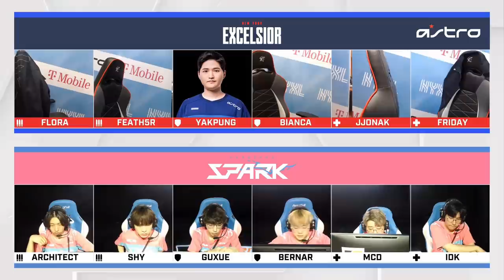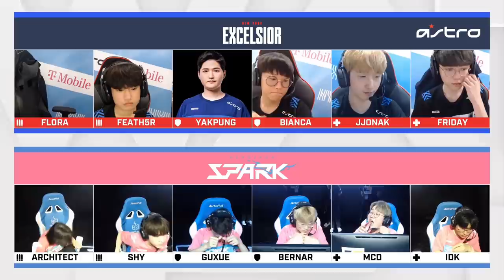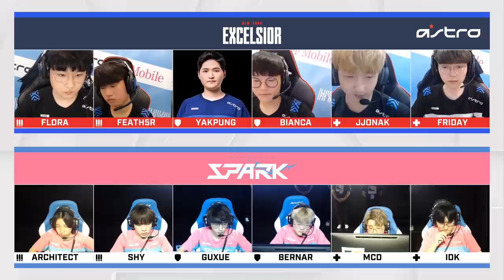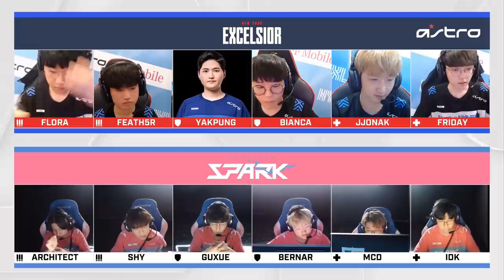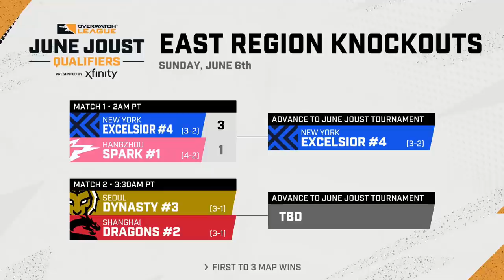New York Excelsior vs Hangzhou Spark | June Joust Qualifiers | Knockouts — East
Qualifiers for the June Joust are almost over! Join us from June 3-6 to catch all of the action!

Overwatch League Teams:
- Shanghai Dragons:
- Philadelphia Fusion
- Seoul Dynasty
- Paris Eternal
- Florida Mayhem
- Atlanta Reign
- Houston Outlaws
- Dallas Fuel
- Washington Justice
- Toronto Defiant
- Vancouver Titans
- Boston Uprising
- New York Excelsior
- Guangzhou Charge
- Hangzhou Spark
- Chengdu Hunters
- London Spitfire